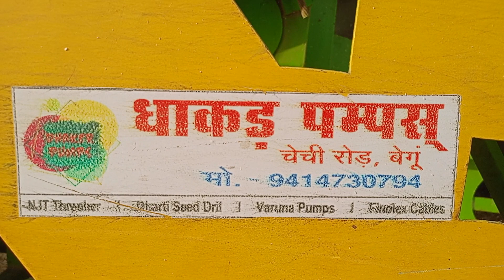भारत में भारी बिकने वाला मल्टी क्रोप थ्रेशर डॉलर चना निकलते हुए खेत के अंदर NJT multi crop thresar